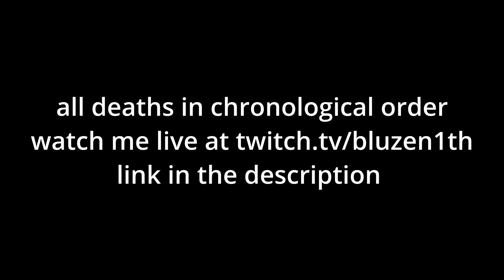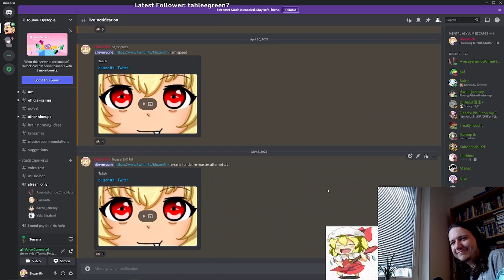Terraria hardcore death compilation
my current run is 2 bosses in I KNOW that's the run